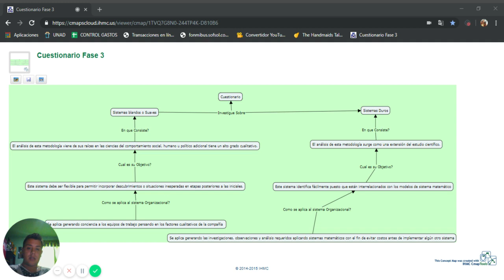Cuestionario Fase 3